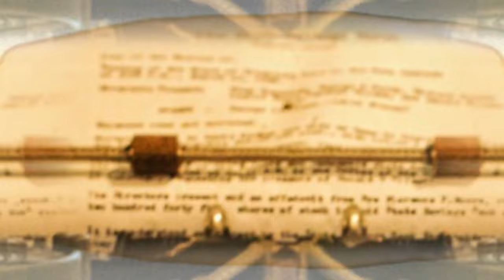Cultura al Derecho | Juan Perros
Esta tarde en Cultura al Derecho, Diego A. Guerrero conversa con Rodrigo Ímaz   director del documental "Juan Perros" . En esta entrevista cuenta los retos a los que se enfrentó y los motivos de su realización.

La cinta narra la vida diaria de un hombre y como se desarrolla en un entorno alejado a la sociedad debido a que se dedica a la recolección de basura y considera como familia a los animales con los que convive.